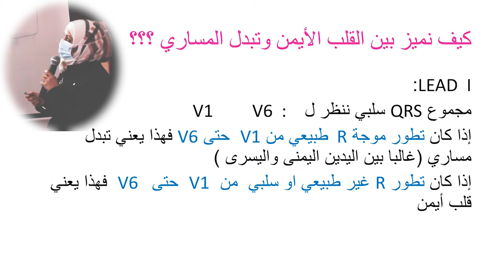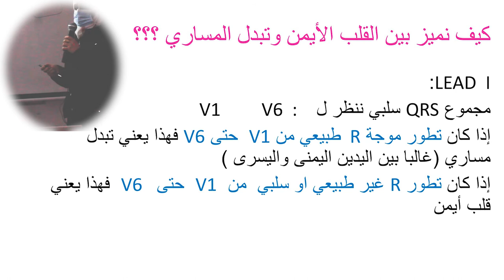كيف رح ميّز بين القلب الايمن وتبدل المساري على التخطيط ! | ECG 23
شكرا جزيلا على وقتك 😘♥️♥️
هذا الفيديو يتحدث عن كيفية تمييز القلب الايمن من تبدل مساري جهاز التخطيط على ecg

لابد من مشاهدة الفيديو وربط الأفكار مع الأجزاء السابقة

يعتبر هذا الفيديو هو الجزء ٢٣ من سلسلة تخطيط القلب الكهربائي

سوف يكون هناك اجزاء قادمة ان شاء الله وفق التسلسل المطروح في قائمة التشغيل الخاصة بالتخطيط ع القناة
( جزء ٢٣ )
ويمكنكم متابعة الفيديو لمعرفة التفاصيل الكاملة .
شكرا الك اذا استفدت باي مقطع من مقاطعي 🥰🥰🥰🥰🥰🥰🥰

قثطرة مركزية
 قثطرة
تخدير انعاش
معن بكور
تخدير وعناية
تخدير عناية
وريد مركزي
 قثاطر
تمريض
فتح وريد
اوردة محيطية
جراحة عظمية
استئصال ورم
تخطيط القلب الكهربائي ECG
心電圖
Electrocardiogram
استئصال ثدي
تنظير ركبة
كيف اتعلم تخطيط القلب
تخطيط القلب
Ecg
تخطيط رسم القلب
تنظير رحم
تنظير عين
ضغط الدم
ضغط الدم الشرياني
قياس ضغط الدم
جراحة قلبية
تخدير مرضى السكري
تخدير مرضى القلبية
ماء العين البيضاء
قثطرة وريدية
قثطرة واسعة اللمعة
فتح وريد
ابرة الظهر إبرة الظهر
بنس ماجيل
انعاش قلبي رئوي
انعاش وتخدير
كل يوم معلومة طبية
طبيات
حقن سمنت
ملاط عظمي
الملاط العظمي
Sment
جراحة عصبية
جراحة العمود الفقري
المناظير الفيديوية
مناظير الحنجرة
تنظير الحنجرة
عملي التخدير
طب بشري
دراسة التخدير في سوريا
دراسة التخدير
ممرضون
تمريض
Combi tube
King tube
GUM ELASTIC BOUGIE
معدات تدبير الطريق الهوائي
البوجي
بوجي
الصادم الكهربائي
الصدم الكهربائي
محاضرة عن الصدم
محاضرة عن الصادم الكهربائي
نقل الدم
كيس الدم

Dc skock
External Defibrillation
AnaesthesiaPerfect
oddlysatisfying Anaesthesia Anestezi OperatingRoom
Anestesia
medstudent
resident
SRNA
nurse
nursesofinstagram doctorsofinstagram nurseanesthesiologist
medschool
Anesthesialife
ORLife
CRNA
Corona
Covid-19
Anesthesiologist
Anesthesia
Anesthesiology
medicine
healthcare
nurseanesthetist
SRNAlife
Organization
анестезия
Anästhesie
anestesista
anesthesiatech
intubation
icu
cvc
كيتامين
ثيوبنتون الصوديوم
تخدير عام
أدوية التخدير
ادوية التخدير
نازدونال
بنتونال الصوديوم
ثيوبنتال
ادوية
ادوية التخدير
أدوية الاعصاب
منومات التخدير
منوم
منومات
كوليكيوم
كوليكيوم التخدير
تدبير الطريق الهوائي
معدات التخدير
غرفة العمليات
غرف العمليات
تخدير وانعاش
عناية وعمليات
عناية مركزة للاطفال
تطبيق طبي
اكثر من 50الف سؤال طبي
General anesthesia
全身麻醉
تخديريون
تخدير وعناية مركزة
طلاب التخدير
طلاب تخدير
ضغط الدم
تقييم الجهاز القلبي
التقييم السريري

طب التخدير والتقييم الطبي
الضغط الدموي
كيف اقيس ضغط دم مريضي
قياس ضغط الدم
ضغط الدم الشرياني
اللهم تقبل عملنا في سبيلك واجعله خالصا لوجهك الكريم

رابط تحميل المحاضرة ( المحاضرة تم القاءها على مدى يومان وتم اعطاء ملفان تخطيط وقمت بتجزئة المحتوى ليسهل عليك دراسته)
رابط المحاضرتين pdf
المحاضرة ١